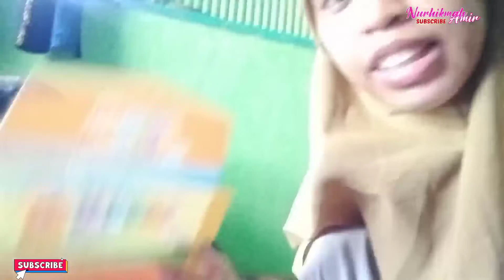NhA #224 Menang Giveaway yang ke 44 kali😱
assalamualaikum